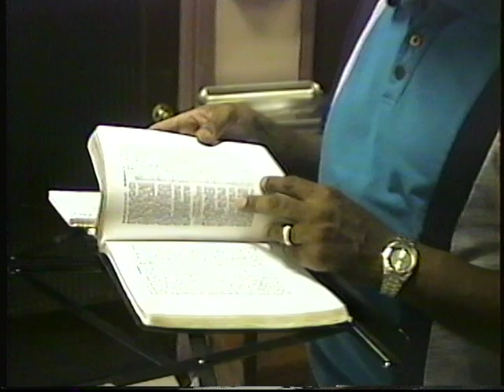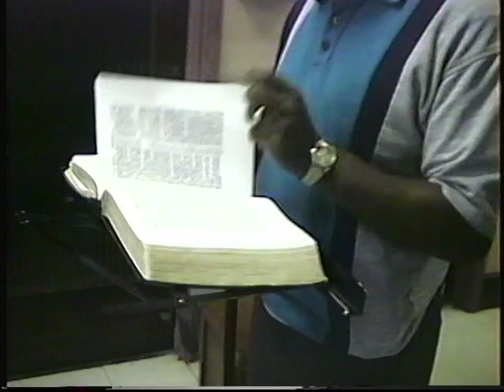SHOREWOOD BIBLE SOUTH CHURCH BIBLE STUDY PASTOR ARTHUR JOHNSON, 6-21-2000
SHOREWOOD BIBLE SOUTH CHURCH BIBLE STUDY PASTOR ARTHUR JOHNSON, 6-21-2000 FILMED BY WAYNE SHELDON PERRY.